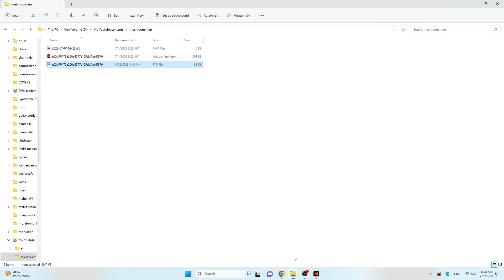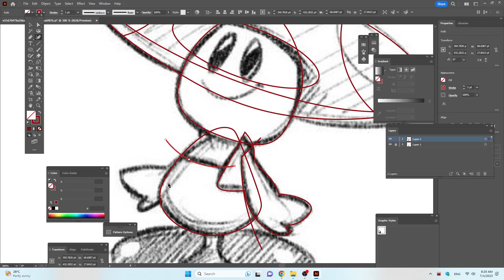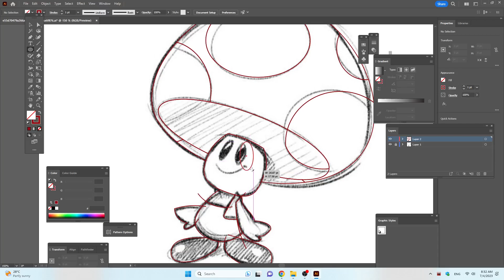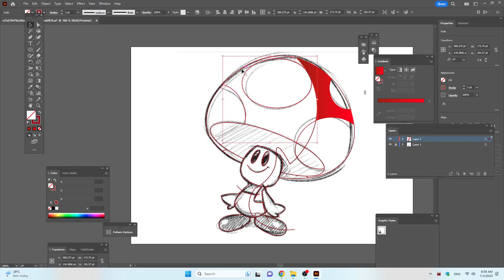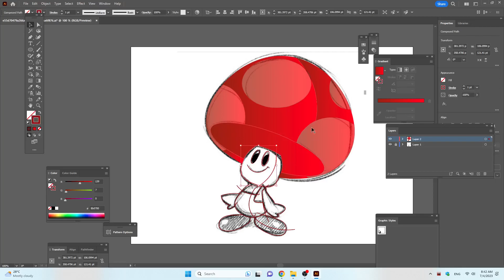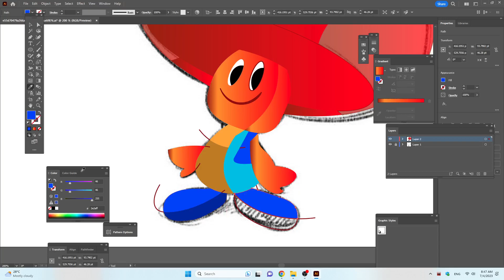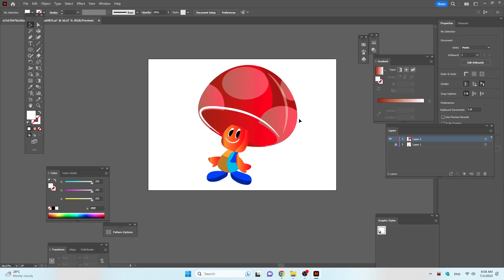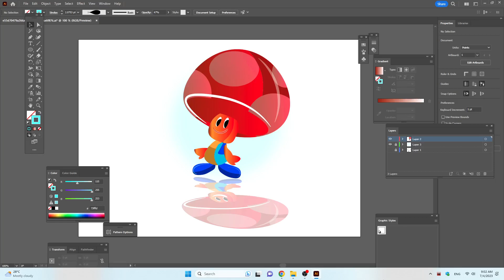How to draw a Mushroom Man - Adobe Illustrator - Sketch to Vector Tutorial